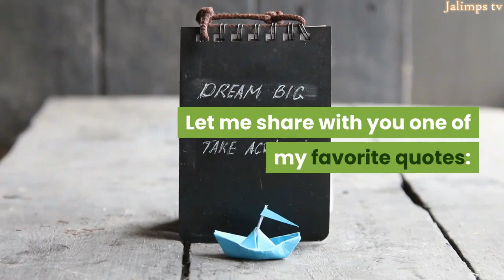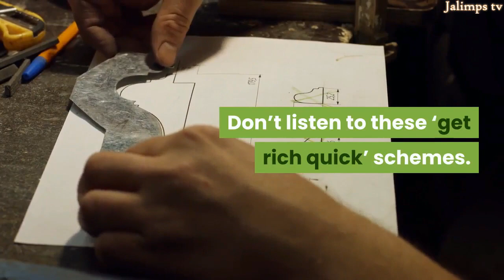Mind Power The Ultimate Success Formula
Success begins in mind